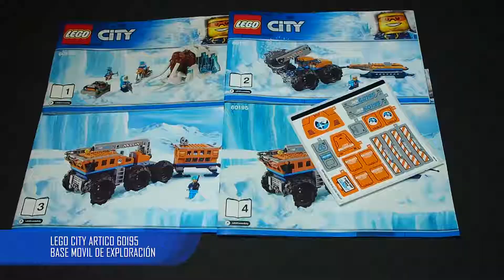Lego City Ártico 60195 - Base móvil de exploración - AdryStation 010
Lego City Ártico 60195 - Base móvil de exploración - AdryStation